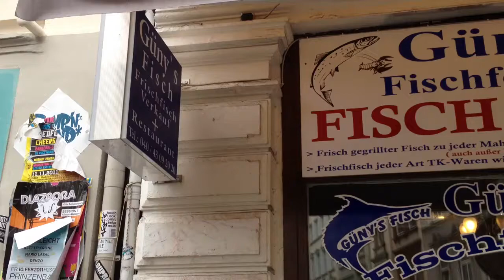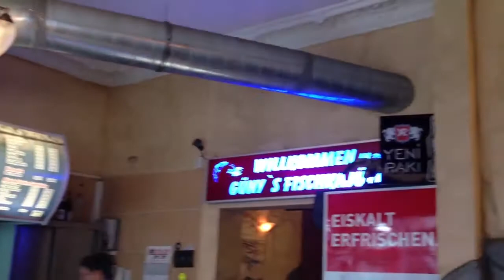Tag 49: Güny's Fischfeinkost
Bei Güny's Fischfeinkost kommen alle Fischliebhaber auf ihre Kosten.